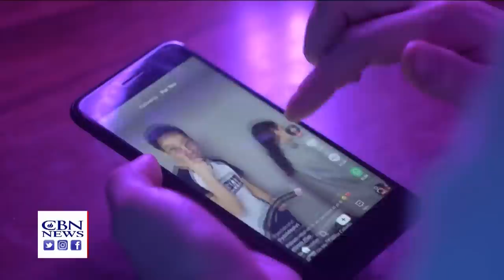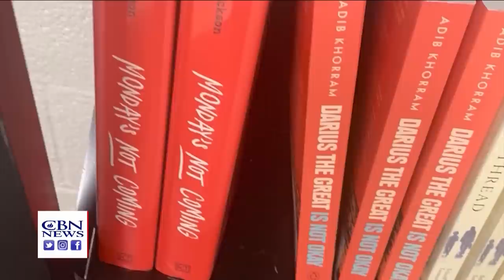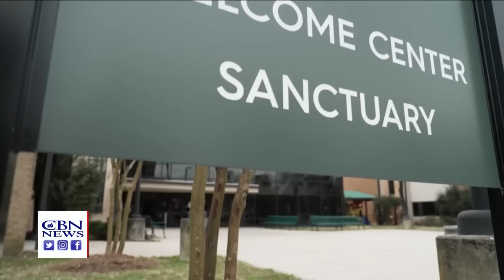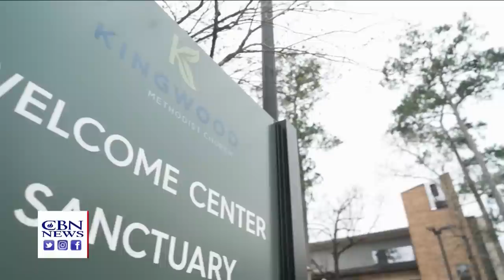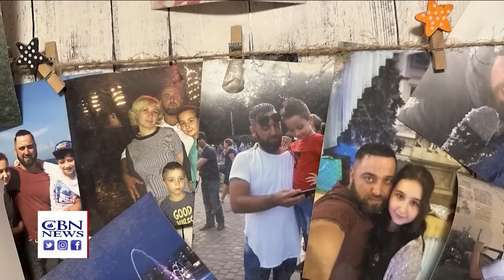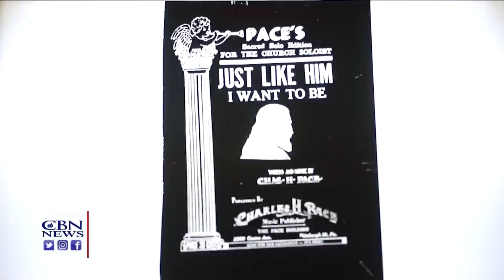China Spying on Americans? | CBN NewsWatch - March 24, 2023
TikTok CEO grilled by both parties on Capitol Hill amid concerns that the Chinese government could use the app to collect info on users and spy on Americans; politics and education: two Congressional take on education, including what books should be allowed in school libraries and the Republican measure called the “Parents Bill of Rights;” US military launches “precision airstrikes” in Syria after a strike by a suspected Iranian-made drone killed a US contractor; a new church arises: nearly 2,000 congregations have left the United Methodist Church over LGBTQ and sexuality issues, and churches are now joining a new denomination, the Global Methodist Church; Jews in Ukraine: how the remaining Jewish communities in Ukraine are surviving as the war enters its second year; honoring a historic legacy: the University of Pittsburgh displays- and plays  the works of Charles Pace, one of the first composers and publishers of Gospel Music.